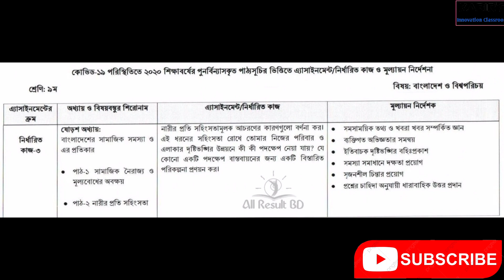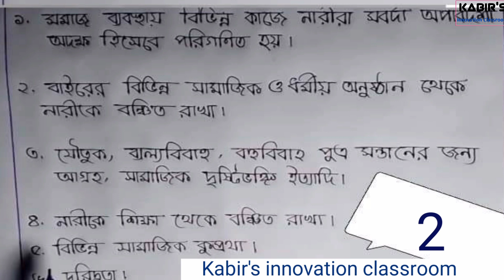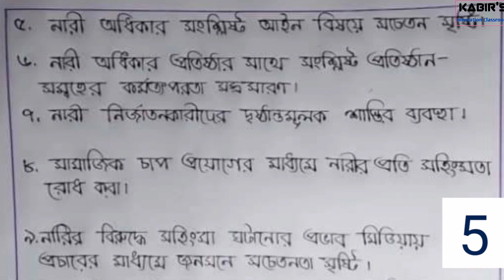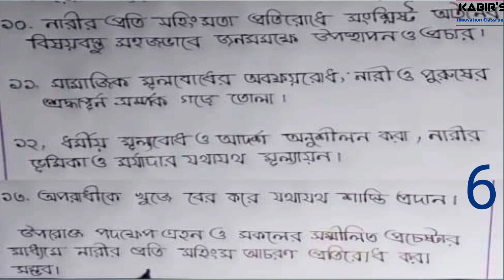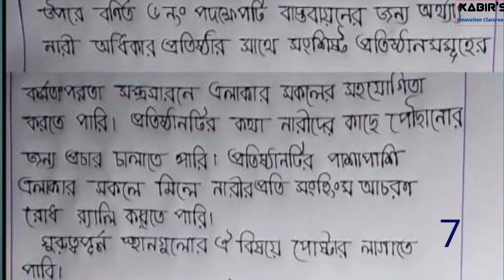Assignment Class 9 bgs|| নবম শ্রেণির এসাইনমেন্ট বাংলাদেশ ও বিশ্ব পরিচয়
Assignment || Class 9 || Bangladesh and Global Studies  || নবম শ্রেণির এসাইনমেন্ট || বাংলাদেশ ও বিশ্ব পরিচয় || ৬ষ্ট সপ্তাহ